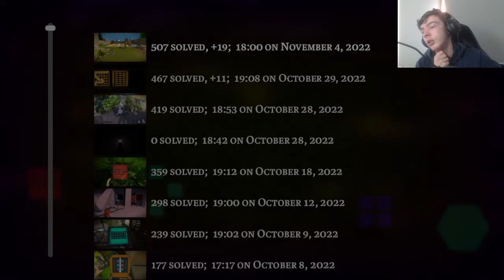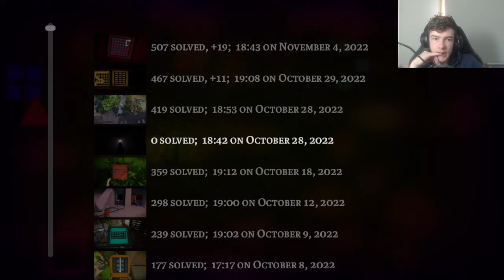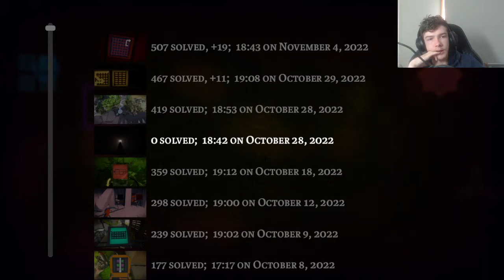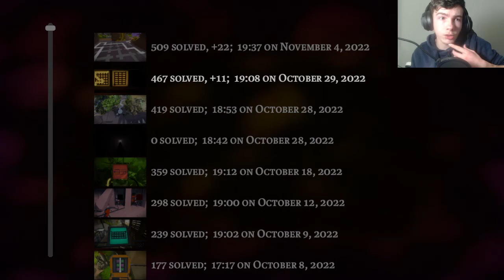Beating the Boat | The witness part 19